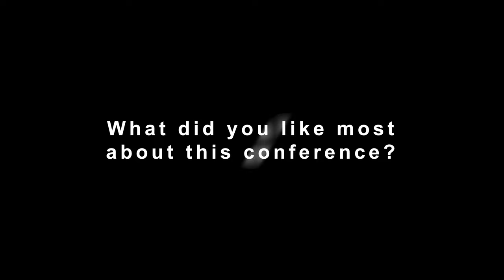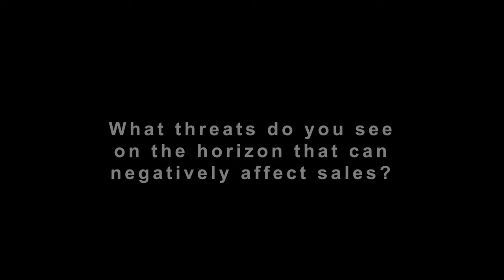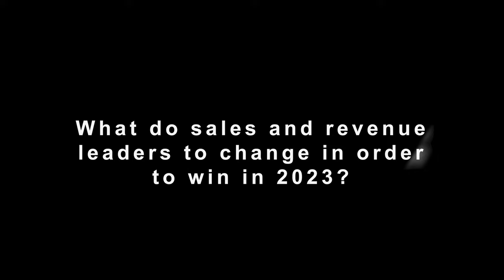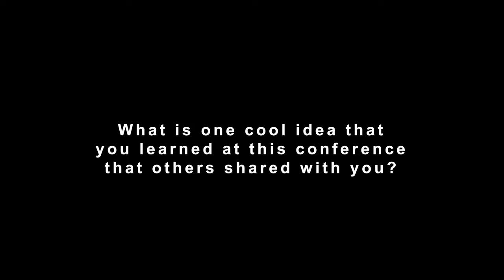Interview Testimonial Sample Florida Video Production Company Videography Videographer Corporate